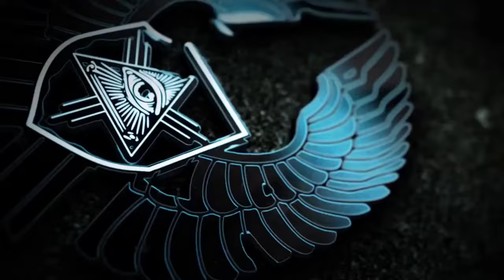The Beginning of The War of Interesting Times 2023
Join our in game channel MINC BAR